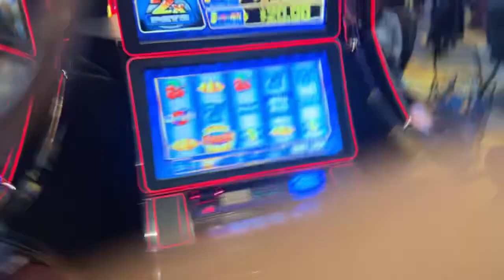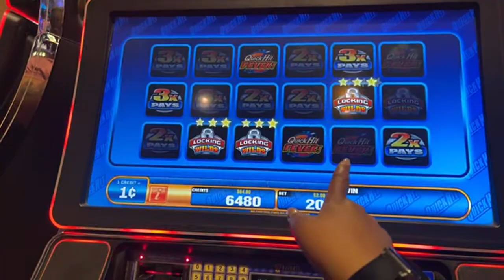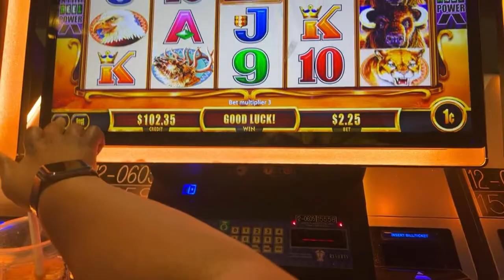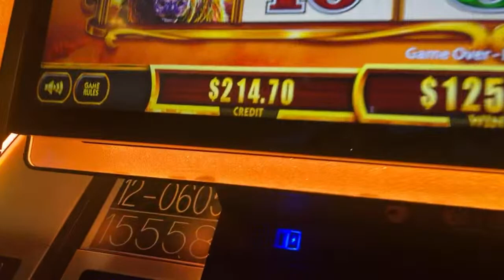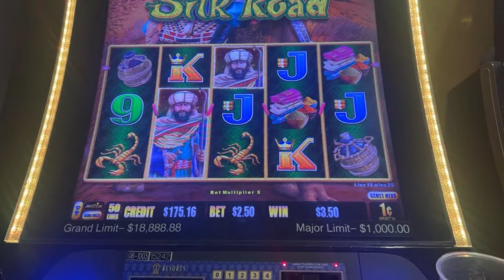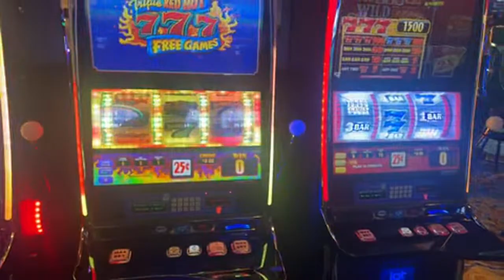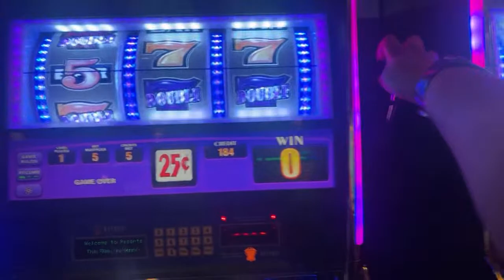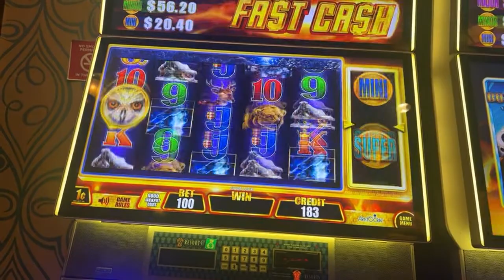Resorts Casino 🎰 LIVE Slot Play! Atlantic City